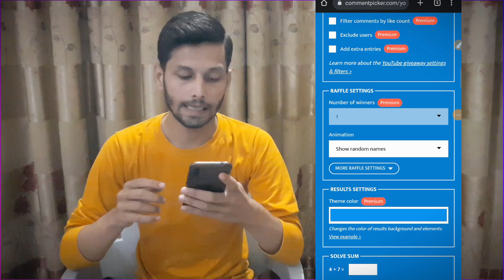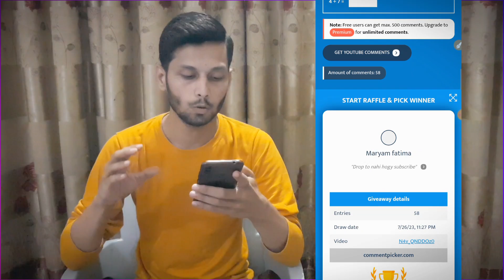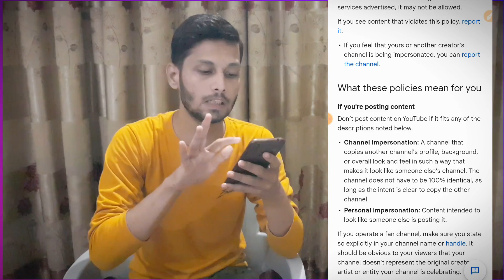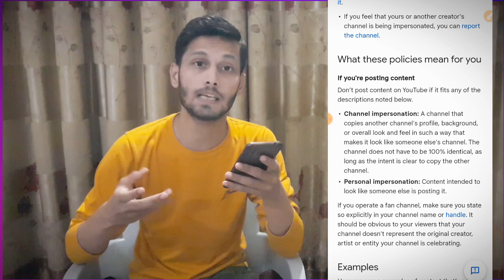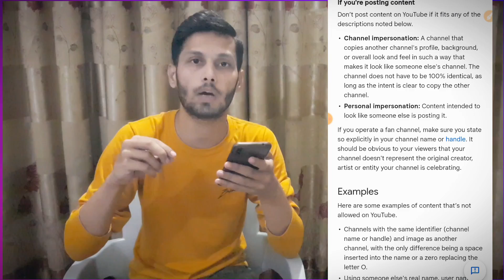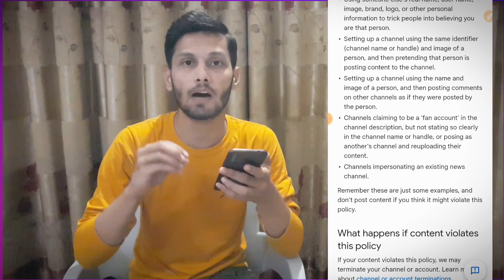❌Dangerous YouTube Update - Impersonation Policy YouTube 2023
🔝 Searched Topics :-